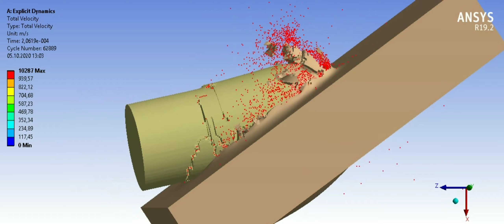Armor Penetration Simulation part 3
90mm T33 AP at 800m/s vs 80mm armor with high shear resistance at 55 degrees.

This is a continuation of my research to simulate realistic penetration of thick, sloped armor. Ultimately, I would like to achieve the effect of the famous test against the german Panther tank. It's been a while since previous parts, but among other videos I've been working on it all the time. The effect of this work is a three-piece projectile, which is supposed to simulate different hardness in different areas. Looking at the results I still have a lot of work to do, because according to real tests the projectile should penetrate such armor. It did not penetrate because there was no shearing (otherwise called plugging or punching), which requires less energy to overcome the armor.
For comparison, 8.8cm pzgr 39 according to US Army tests reached penetration of 85mm armor at 55 degrees at 1012m/s. It is possible that due to the more pointed tip construction there were no conditions for the occurrence of shearing, which could show how much energy is required to penetrate armor with standard ductile hole mechanism.